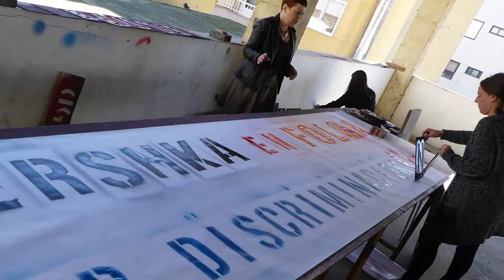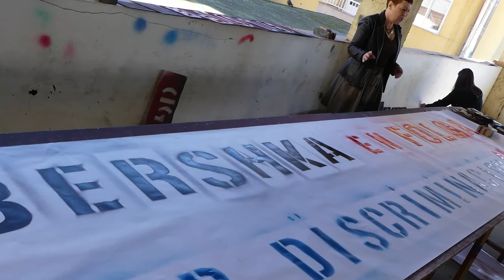Vitoria sindical en Bershka-Pontevedra - Os dereitos conquístanse loitando! [REPORTAXE]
[VÍDEO-REPORTAXE] Folga en Bershka - Un mes despois, algunhas das protagonistas da folga reflexionan sobre unha vitoria sindical que vén de ampliarse á provincia de Ourense.
Os dereitos conquístanse loitando!